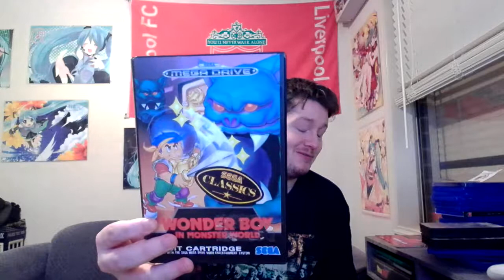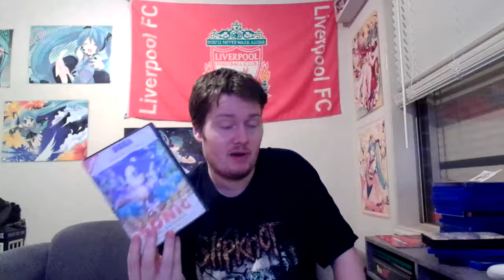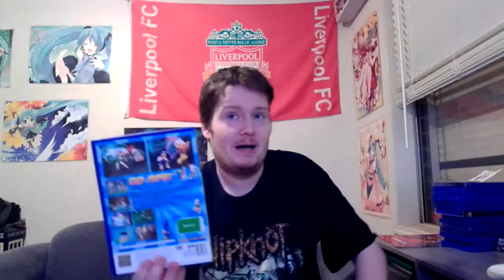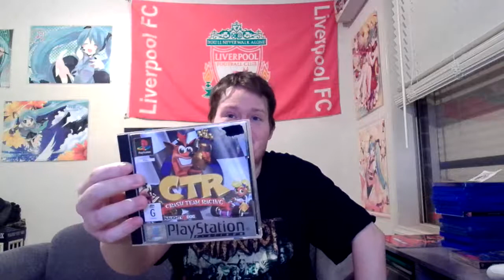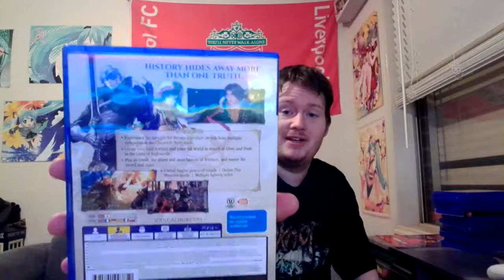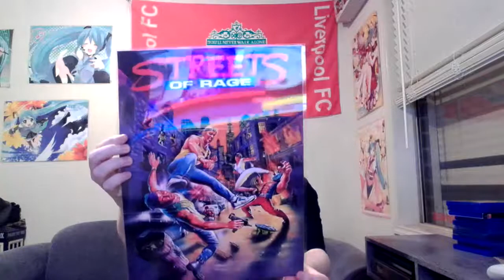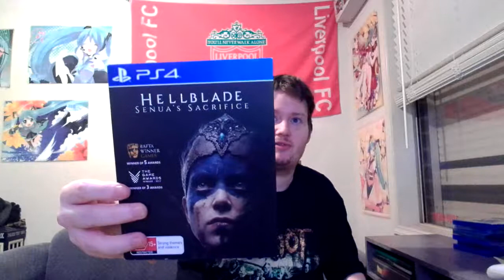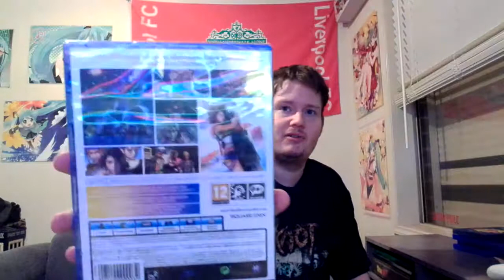PvT-Mitten's Gaming Pick Up's June (2019)